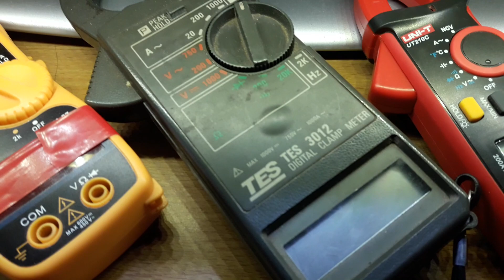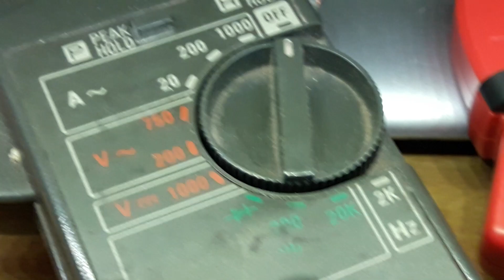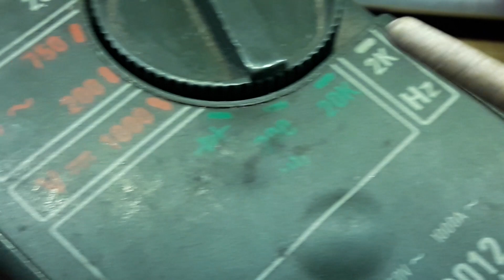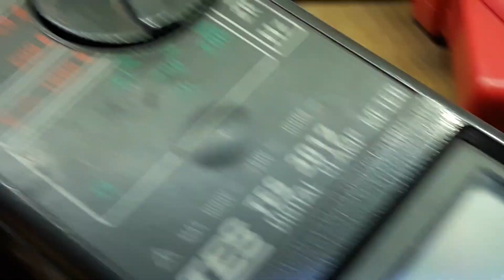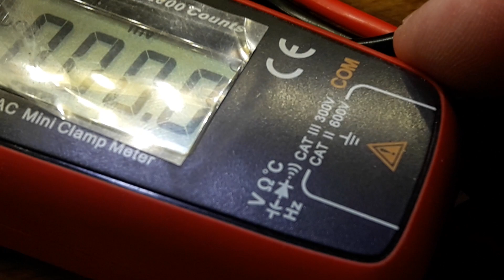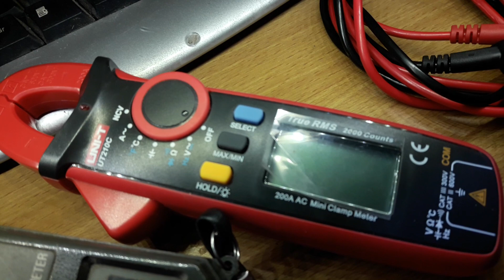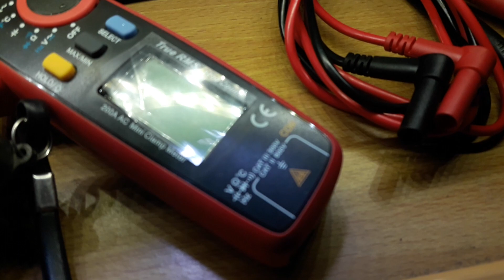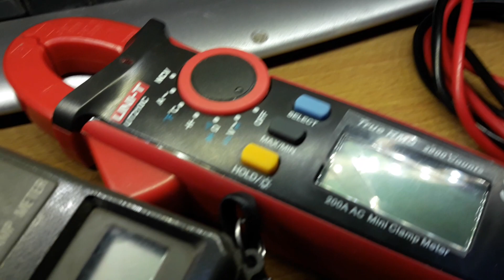Canal JDBarba. Sobre Pinzas Amperométricas algunas indicaciones básicas para el amigo Luis